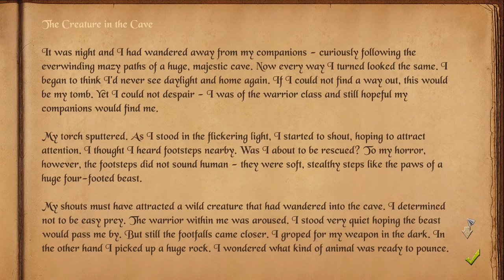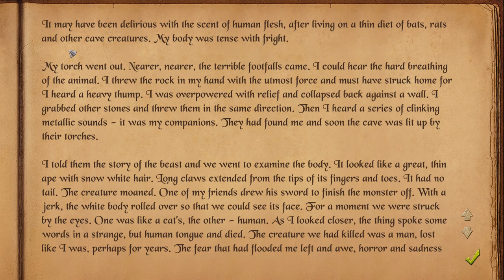ODO THE EVIL SHAMAN | Let's Play THE QUEST #3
The Quest is an open world role playing game with old school grid-based movement, turn based combat and much more! This game reminds me of the Might & Magic series which I love. Join me on a grand adventure with Lawrence as we train to become a hero and save the world (you know, the usual)!

You can buy this game on Steam.